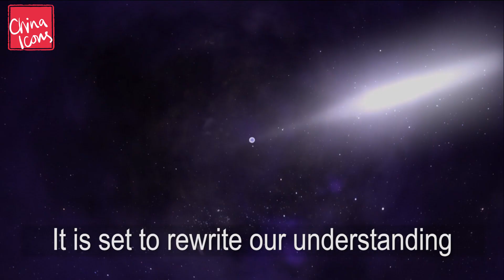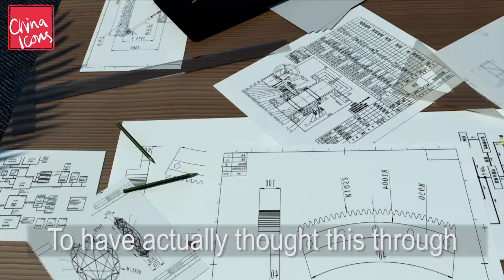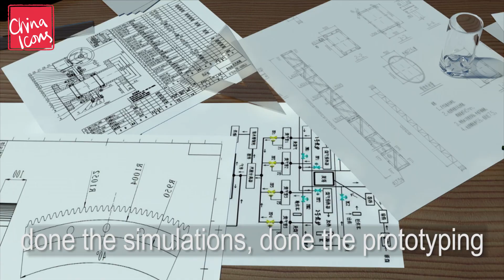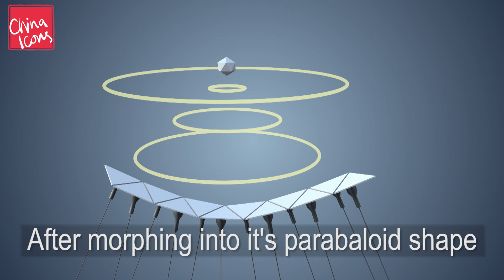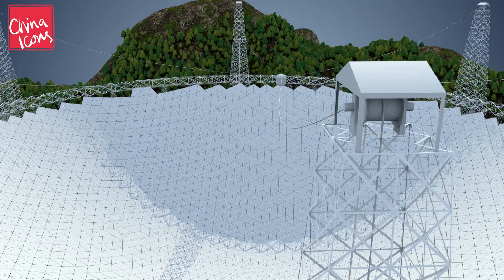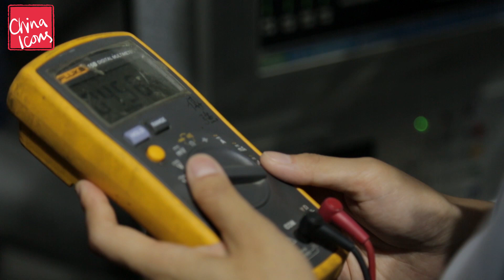FAST: The World's Largest Telescope | A China Icons Video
What's really out there?

In September 2016, China unveiled the world’s largest telescope – an instrument engineered so finely it is 3 times more sensitive than Arecibo and may help in the international search for understanding more on the origin of the universe and the Big Bang.

Sadly, since filming this video, FAST’s chief engineer and scientist, Professor Nan Rendong lost his fight with cancer. Not only was Professor Nan a talented and well-respected scientist who dedicated over 20 years to the FAST project, but we found him to be a kind, intelligent and dedicated man who took the time to explain his work and the importance of it to us.

The Five-Hundred-Metre Aperture Spherical Telescope, known as FAST had been constructed over five years in a remote area of Guizhou province, south central China. It was built in a 45 million year old crater, unlikely to be affected by flooding and far from human interference. The 500m dish surpasses Arecibo radio telescope, built in Puerto Rico in 1963, as the world’s largest and is three times more sensitive in detecting radio waves thousands of light years away.

FAST consists of 4450 individual panels and Chinese project engineers had to design a cable net of ten thousand cables to manipulate it to detect signals. FAST’s focus cabin is also unique thanks to a directional tracking system.

A key mission for the telescope will be detecting pulsars, the matter that remains when a star eight times the size of the sun explodes. These pulsars rotate thousands of times per second and are the universe’s most accurate clock.

Experience the construction and meet the creators of FAST: The World's Largest Telescope.

Get the latest news as it happens from our Twitter

We're also on Instagram! Follow us for exclusive behind-the-scenes photography and more.

Remember to check out our official website too with our blog!